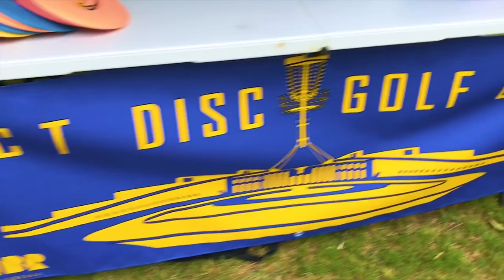A new Disc Golf course in Belconnen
Give Canberra’s new disc golf course a try these school holidays. It’s fun, easy and free. If you don’t have a frisbee, you can borrow discs from the ACT Disc Golf Club. Construction of this new facility at John Knight Memorial Park was supported through the ACT Government’s Capital Assistance Program. ACT Disc Golf Club